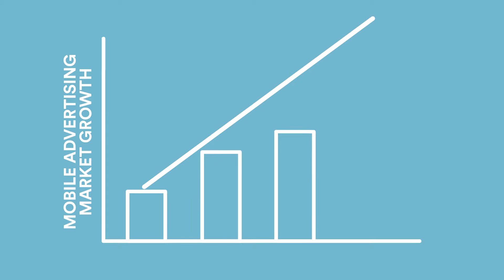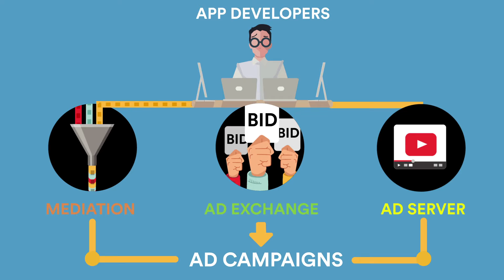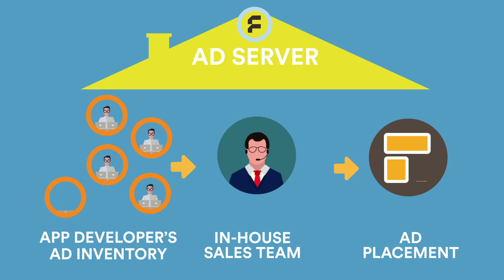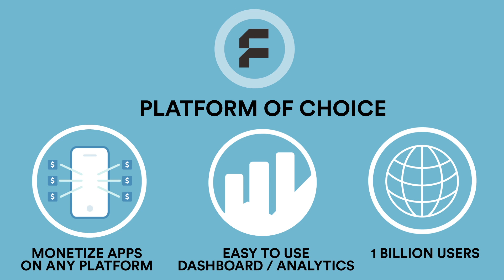RNTS MEDIA / FYBER - Aniboxx Explainer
RNTS Media is an advertising technology company uniquely positioned to take advantage of the seismic shift in media consumption from desktop to mobile.  In the fragmented world of mobile, Fyber simplifies the way to enable app developers to sell advertising inventory inside these apps.  Fyber’s Ad Exchange, Mediation, and Ad Server products are technology solutions that connect app developers to ad campaigns.  The Fyber Mediation platform allows app developers to enter into deals with multiple major ad networks through a single file, bringing …both developers and advertisers under one roof.